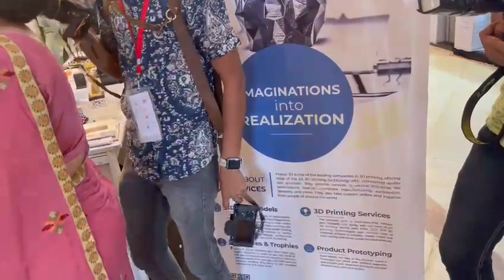jodhpur exhibition 3D printing